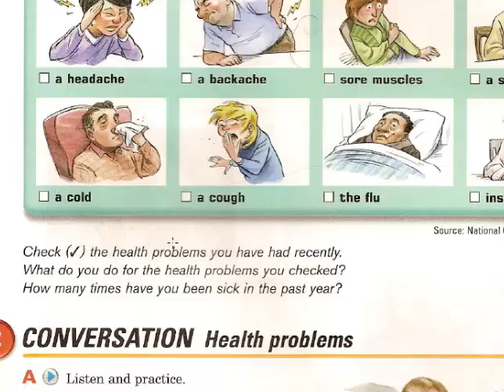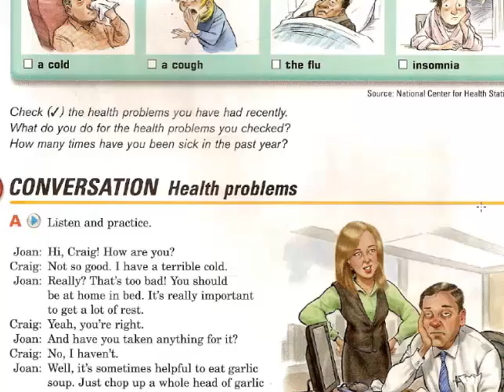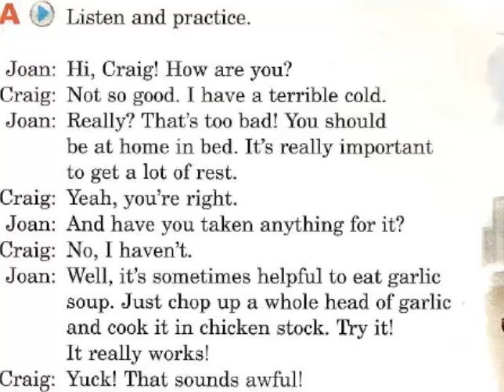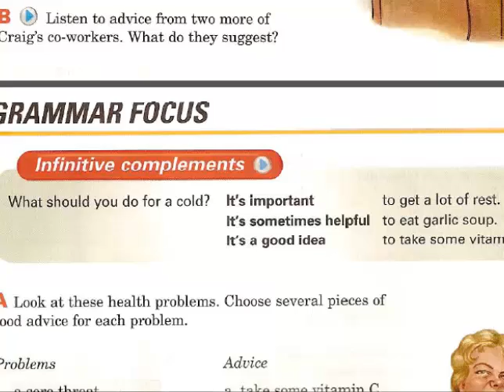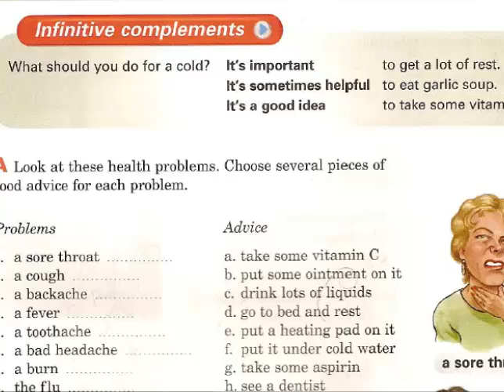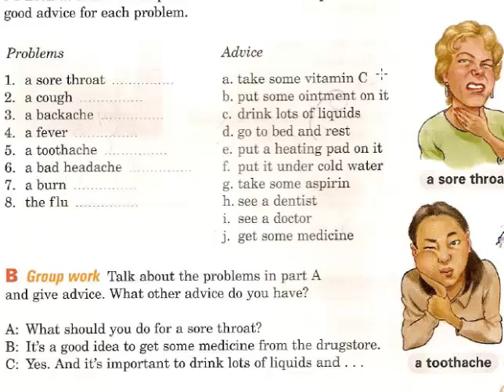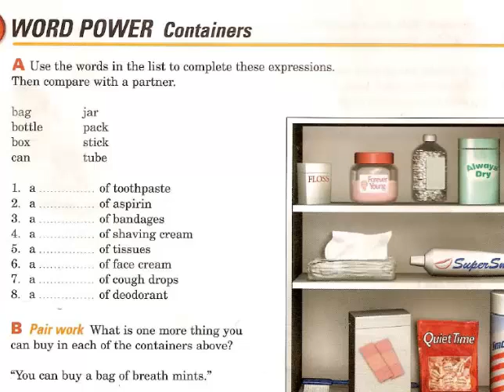Unit 12 - It Really Works!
Unit 12 - Interchange 1 (Third Edition)
It Really Works!